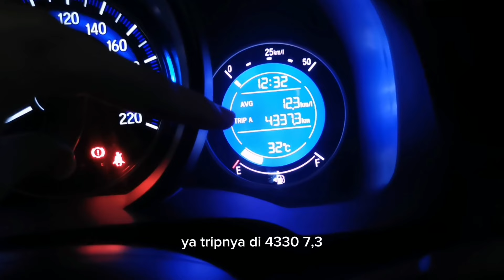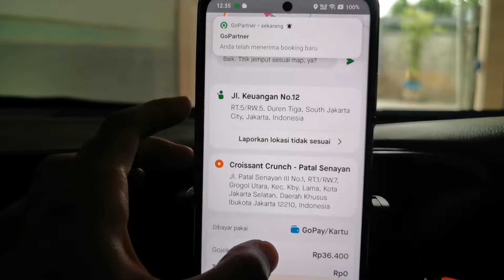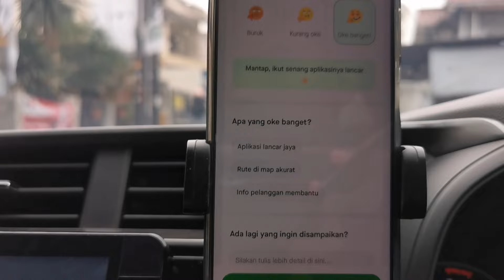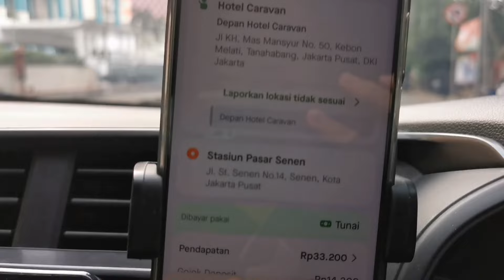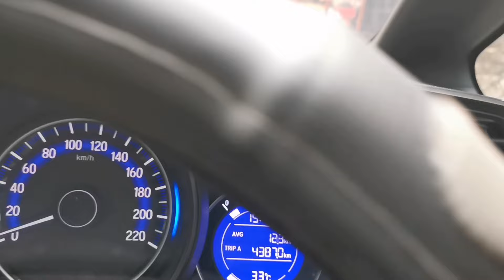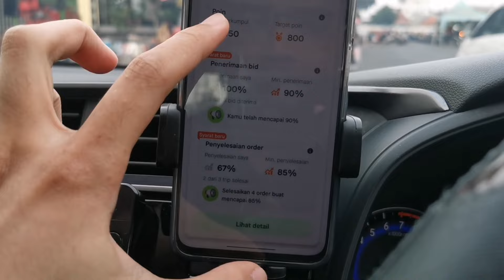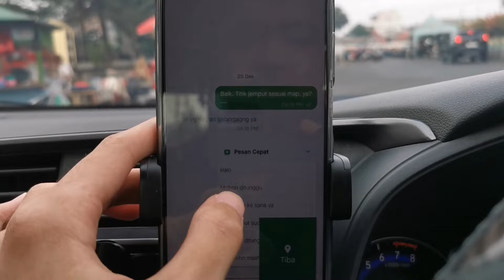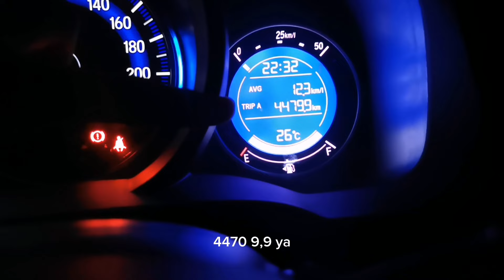Untung apa rugi gocar Jabodetabek ???